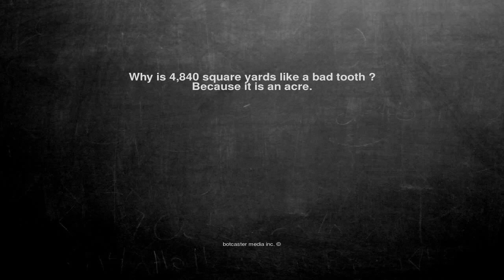Ok, here is the joke. Why is 4,840 square yards like a bad too...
Why is 4,840 square yards like a bad tooth ?
Because it is an acre.